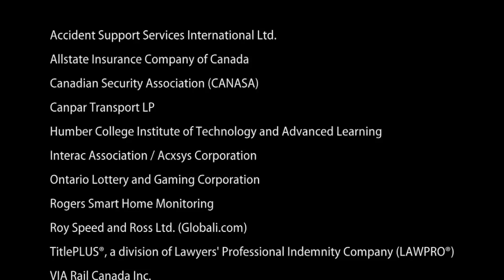OACP Cybercrime Launch : Part 2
Project Management: Grant and Associates